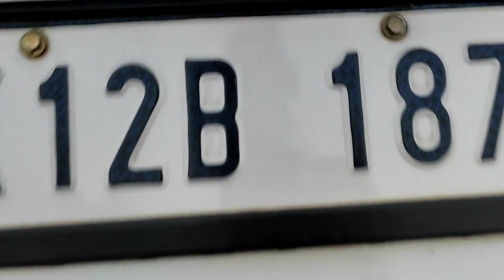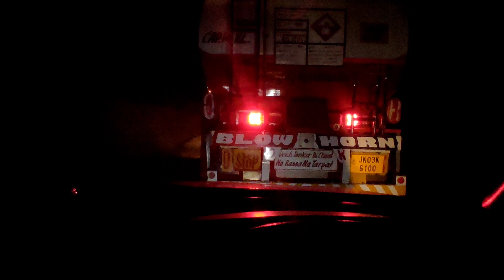Jammu to srinagar (Leh Ladakh Trip Episode 1) /Camping Adventure/